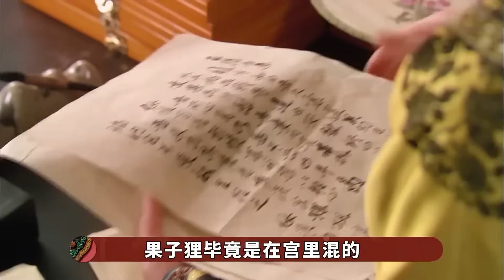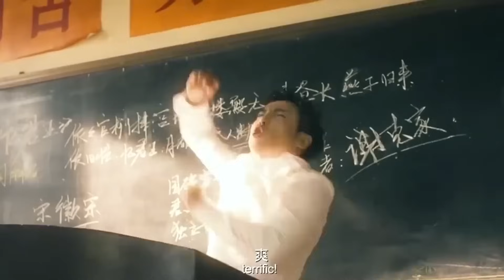盤點甄嬛的逆天操作，可以接受自己出軌，卻不能忍沈眉莊背叛四大爺！ 【九月清宮】